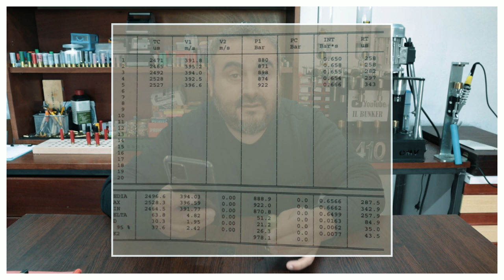Caccia ai TORDI allo SPOLLO - Assetto arma/cartuccia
In questo modo puoi aiutarmi a farlo crescere senza spendere nulla!!